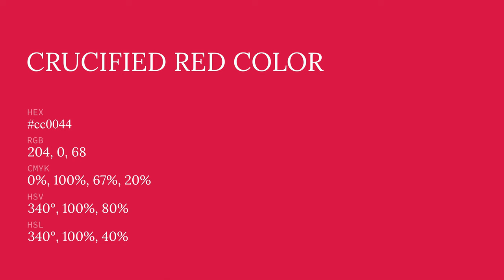Crucified Red color cc0044 hex color - Red color - Cool color cc0044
What color is Crucified Red ? cc0044 hex color - Red color - Cool color cc0044

Hex cc0044 Color Code is also known as Crucified Red color.